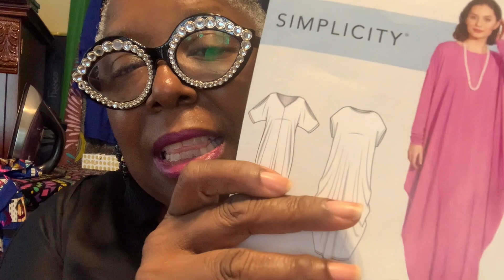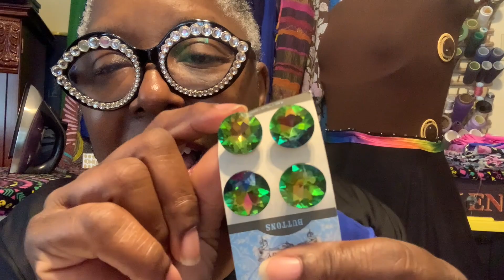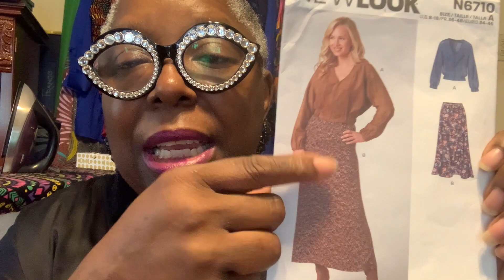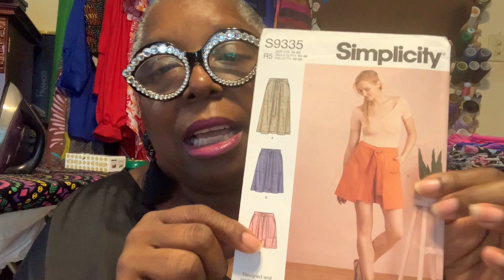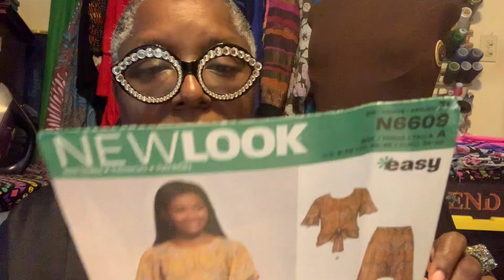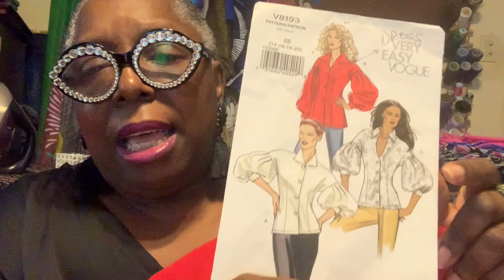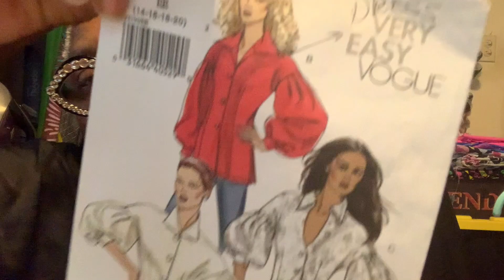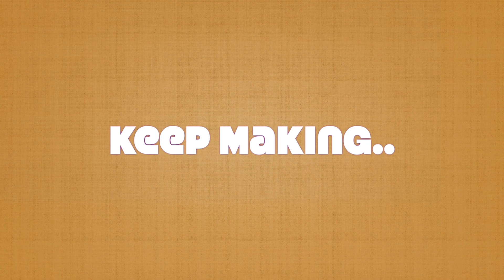FridaySews | April 28th Workshop makes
Springtime sewing makes are popping up in the workshop.
This weeks forum topic from The Friday Creator Group (Facebook):

 💐 April 28 🌸: Let's talk florals. Do you prefer large scale or smaller, ditzy prints?

  This week found me continuing to work through some of my previously cut out sewing projects. I am working on some new challenges:

  Try one and become a part of the worldwide sewing community.